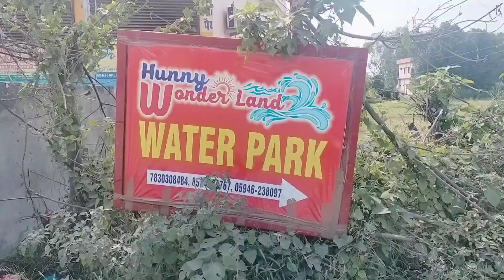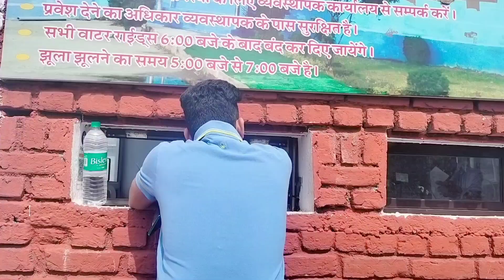ye kaha gye hn gumne 🤔 bahut mje aaye🥰😉😁